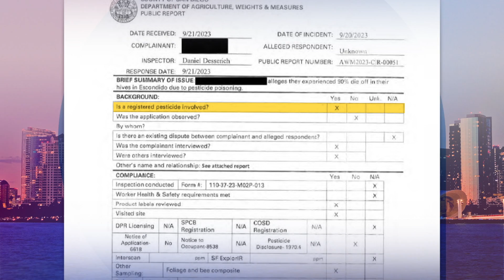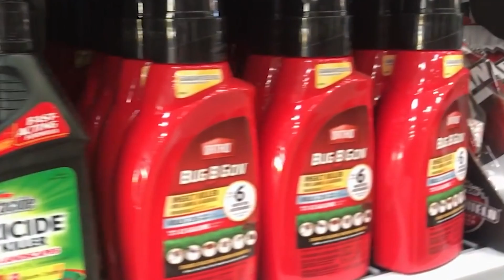Something killed millions of bees in North San Diego County last fall. Officials discovered why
It was a mystery last fall. Millions of bees died at a North County sanctuary, and at first, no one was sure why. KPBS reporter Jacob Aere says now there are some answers.